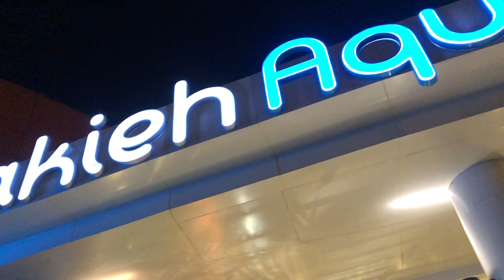G LOG #11 DISCOVER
G-LOG #11: DISCOVER covers our visit in Fakieh Aquarium, Jeddah.

G-LOG or (GIL LOGS) is a series of short video clips of my day's highlights. If you have questions or you need information about the things you've seen in the video, please feel free to leave a comment below or visit my Youtube channel (Gilian Isles).